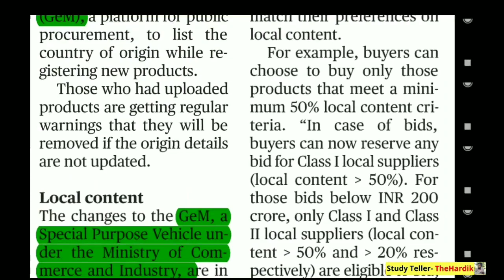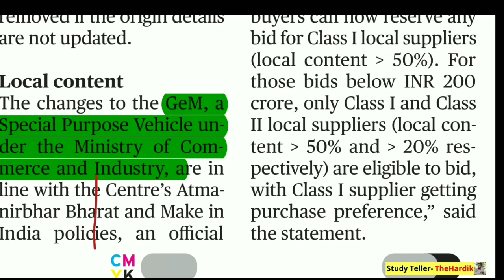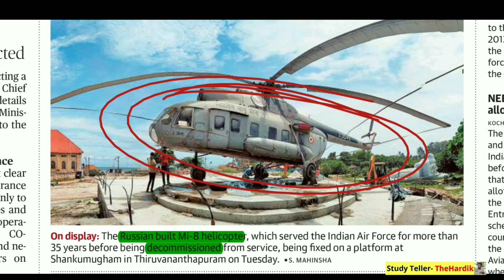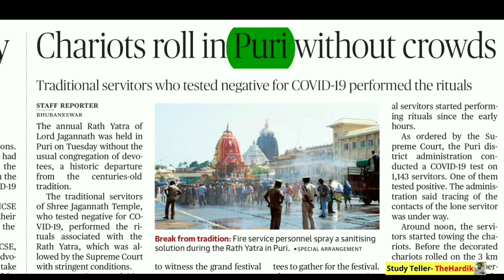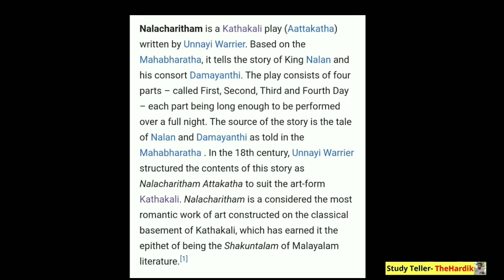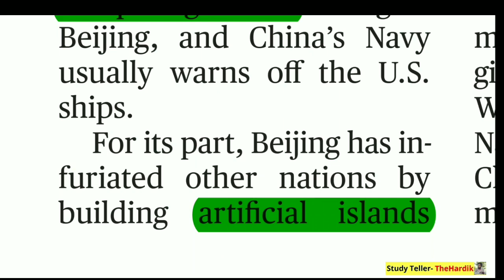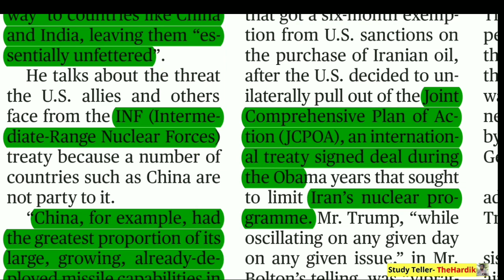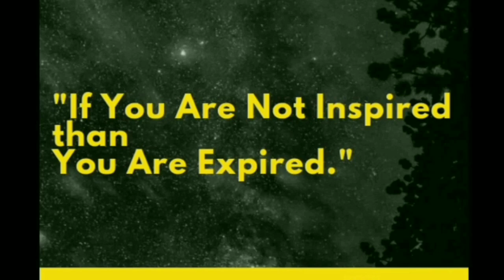🔴The Hindu in gujarati 24 June 2020 the hindu newspaper analysis